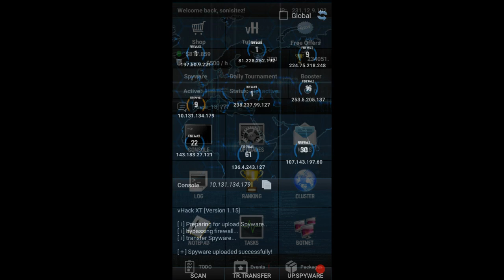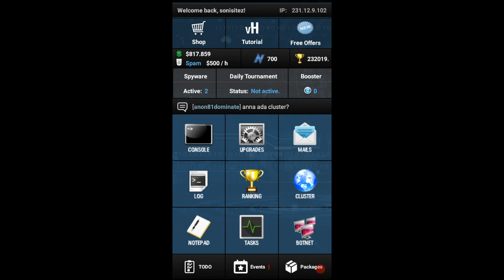VHack Game Review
This video is review about VHack Simulator Games.